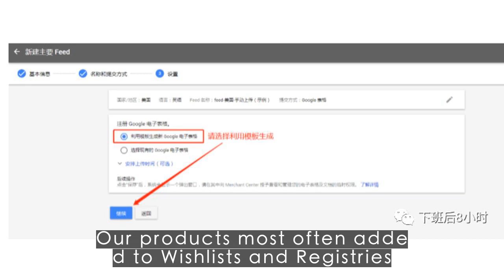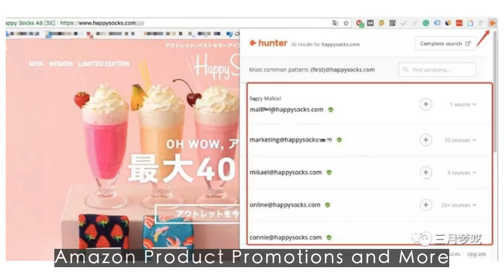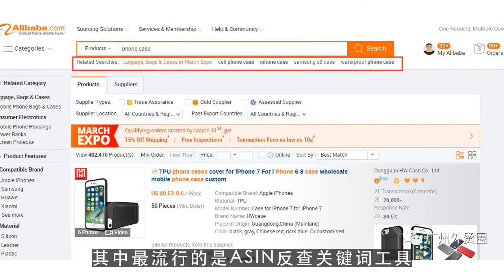youtube editor,最全的跨境相关工具网站收录